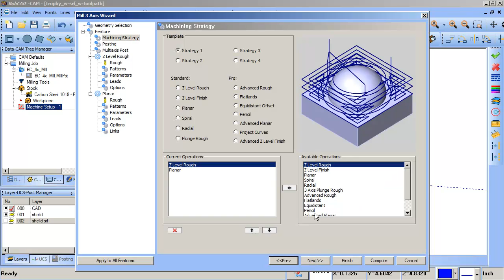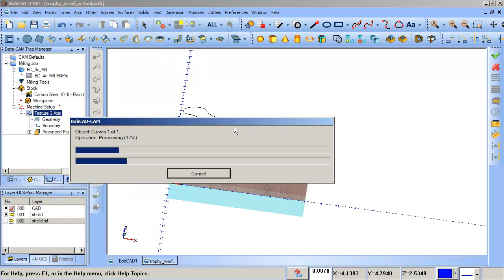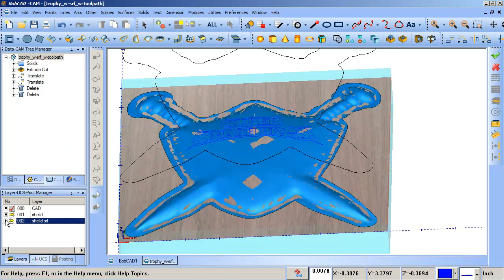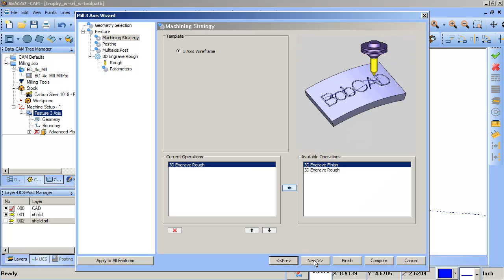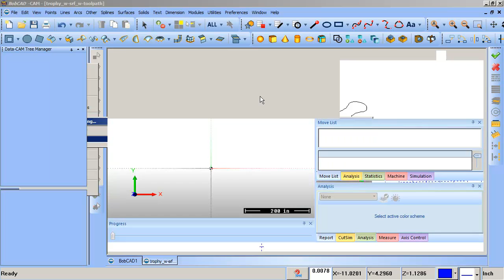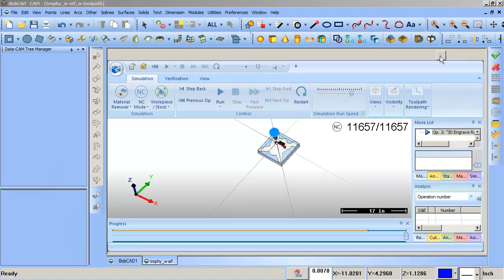sheild cut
surface and engrave a sheild